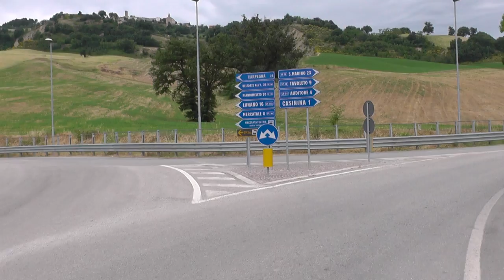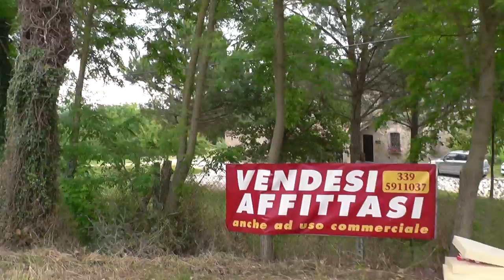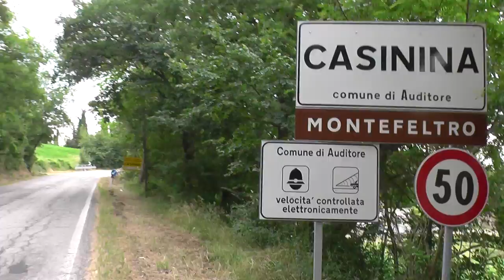ИТАЛИЯ: Иду в городок Казинина... Италия... Italy Casinina